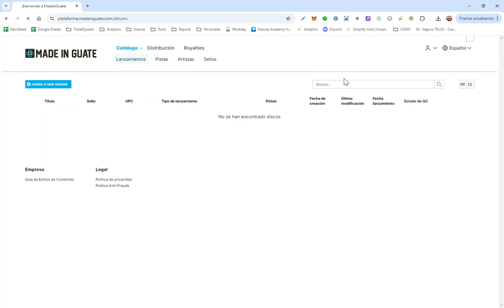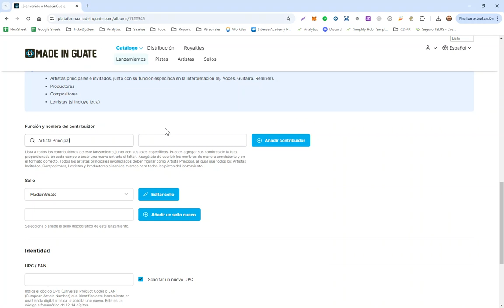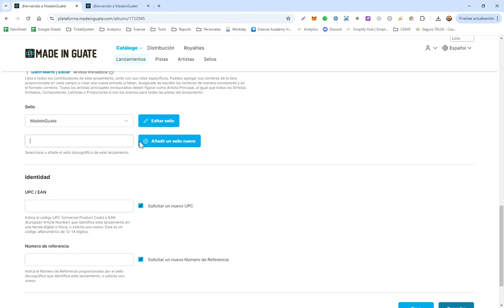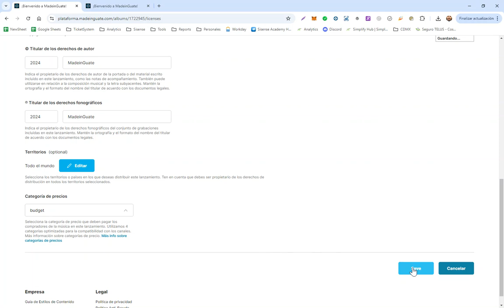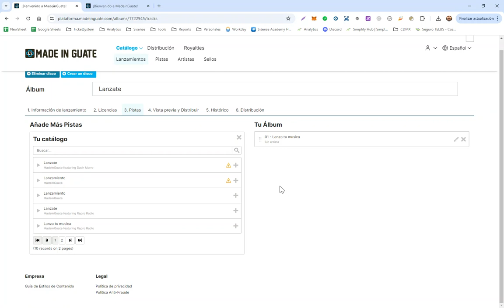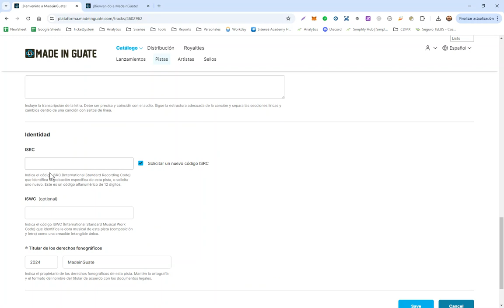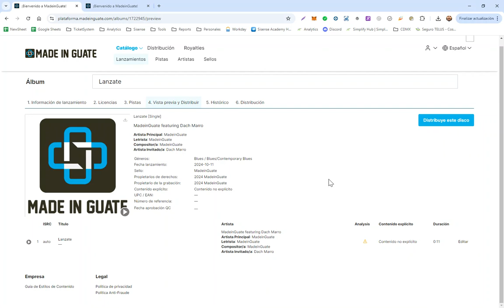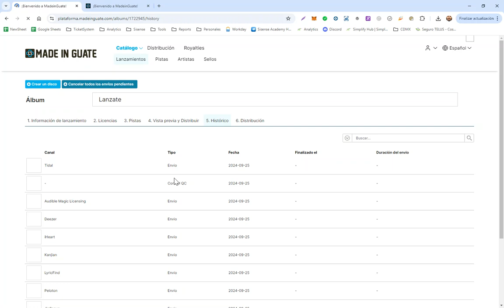Lanza tu música desde MadeinGuate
Un video rápido de como se lanza una canción en nuestra plataforma.